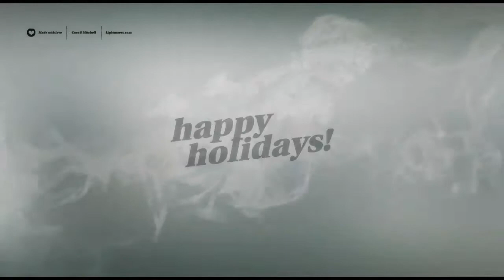Lightmares.com - Happy Holidays!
Happy Holidays to all my favorite people!

A little song that always warms my heart mostly from the obscene amount of pure awesome it contains. Hope you get lots of wonderful presents and I'll see you all soon :)

Enjoy the capper to year zero, stay sharp no matter what you do. I had such fun making this, off to wrap some gifties :)

~Cora
lightmares